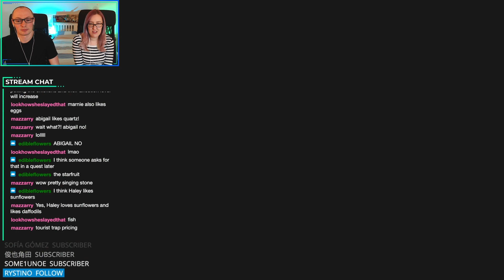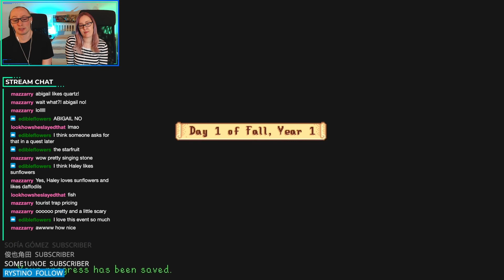SUMMER in Stardew Valley! Zombies, Big Juicy Melons, Luau and the Dance of the Moonlight Jellies!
Our first playthrough of Stardew Valley! We are completely new to the game so are coming in blind and super excited to get into this! In this video we encounter zombies in the mines for the first time, grow some big juicy melons for the potluck at the Luau beach festival, make friends by giving them quartz and experience the dance of the moonlight jellies in Summer Year 1!

Our Stardew Valley playthrough is being streamed on Twitch, so if you want to catch us live we stream Fridays 8.30PM GMT over

Headphone splitter